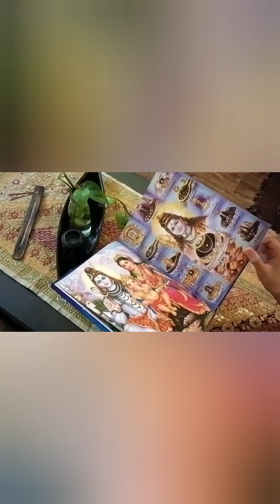savan mahina 2,3,4,5 adhyay ki katha पापों से मुक्ति मिलेगी/chanchula aur papon se mukti